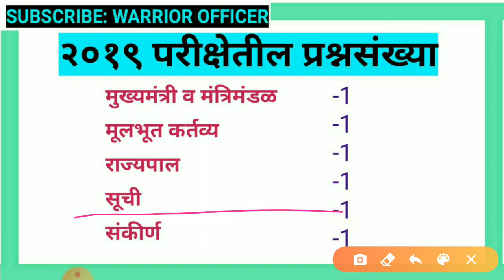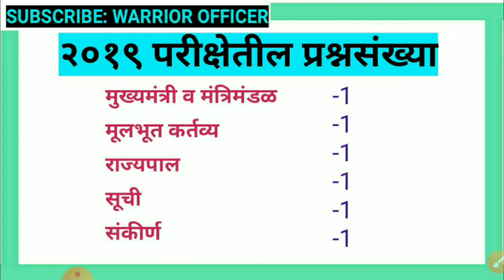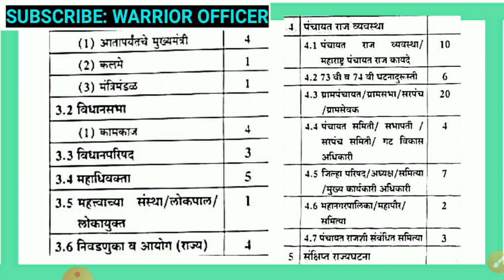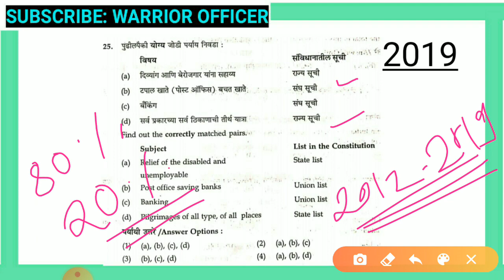COMBINE मध्ये 65 पेक्षा अधिक मार्क घेण्यासाठी राज्यघटना या विषयाची Strategy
संयुक्त पूर्व परीक्षा गट ब 2020मध्ये ते 65 पेक्षा अधिक मार्क्स घेण्यासाठी राज्यघटना या विषयातील कोणते घटक अभ्यासणे आवश्यक आहे हे या व्हिडिओमध्ये सांगण्यात आले आहे .
या व्हिडिओमध्ये सांगितलेल्या पद्धतीने अभ्यास केल्यास तुम्ही राज्यघटना विषयात दहा पैकी दहा मार्क मिळवू शकता.